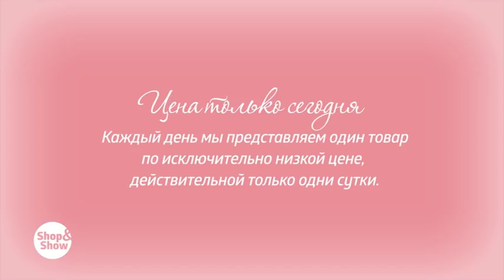Полупальто «Флорентина». Shop & Show (одежда)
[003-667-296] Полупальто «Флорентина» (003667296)